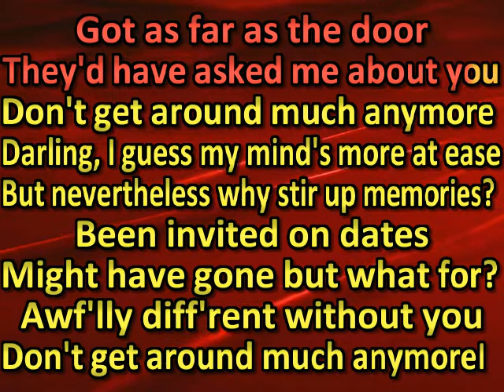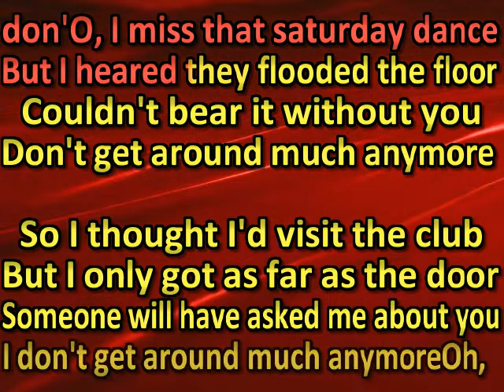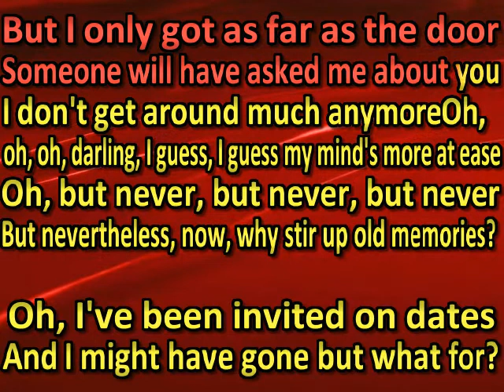Sam Cooke - Don't Get Around Much Anymore (karaoke)(by request)